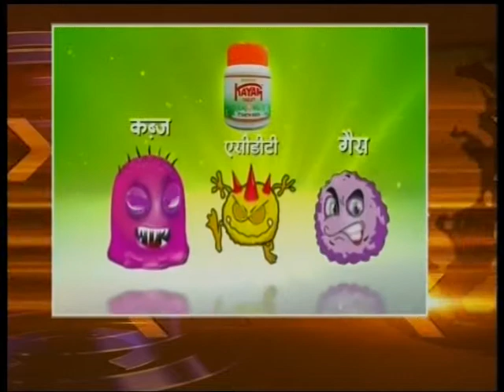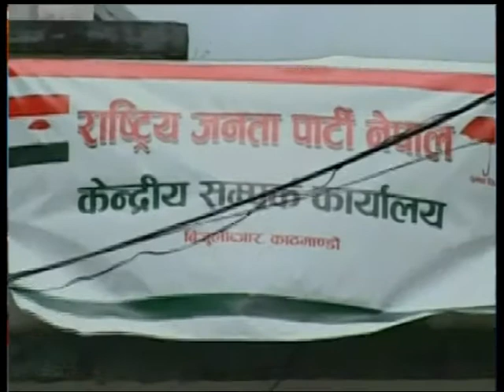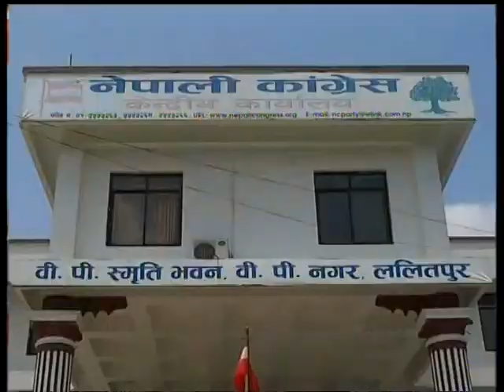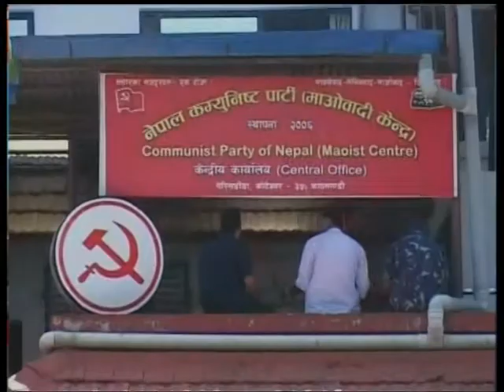Nepal 1 Tivra Samachaar by Anita Bhattarai 06-08-2017